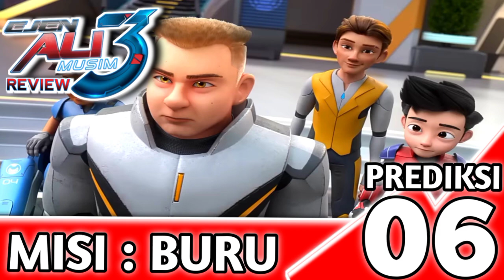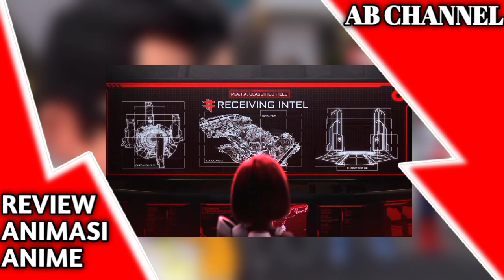Ejen Ali Musim 3 | Episode 6 - Misi : Buru | Prediksi